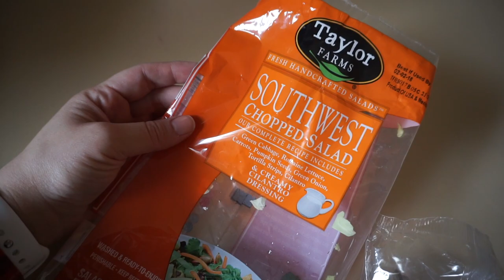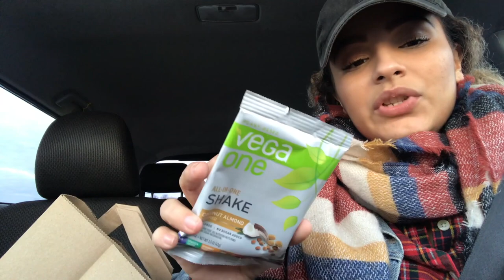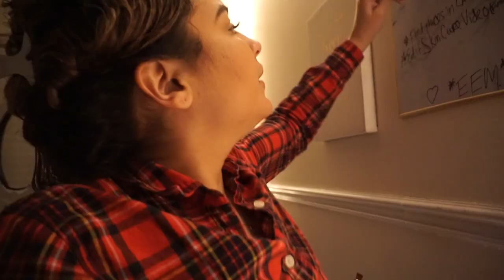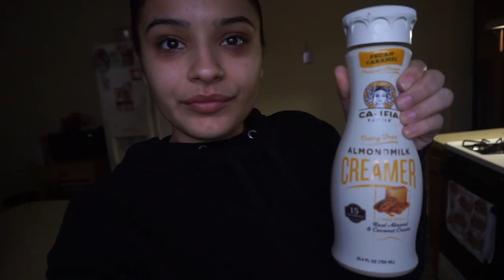vlog: My Weekend + HUGE Garnier Unboxing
Welcome to my weekend! I received two HUGE boxes from Garnier this past week and wanted to share what I got.

GOD Bless!